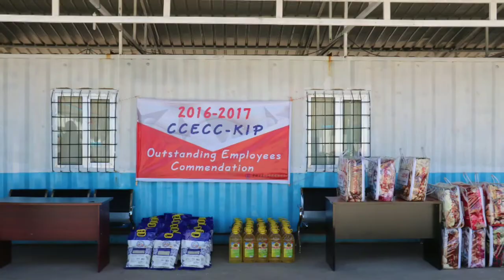Outstanding Employees Commendation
"Great things are never done by one person, They are done by a team of people".

Welcome to CCECC's official YouTube Channel!

Taking advantage of cutting edge technologies and more than 40 years of industry experience, we are committed to finding the answer to the railway and infrastructure challenges facing more than 89 countries and regions in the world. Bearing our core value of “Only integrity and innovation could lasts, ensure quality and character all the time” in mind,  CCECC creates value for the global railway and infrastructure fields while pursing our mission and responsibility. By pushing the boundary of what’s possible to further explore the railway and infrastructure fields, we are making our efforts to lay the foundation for people’s better life with innovative technologies and solid services.

Join us and work together to power the global railway and infrastructure!